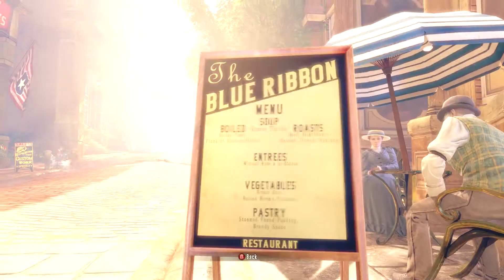BioShock Infinite finding elizabeth 2021 03 24 18 13 13